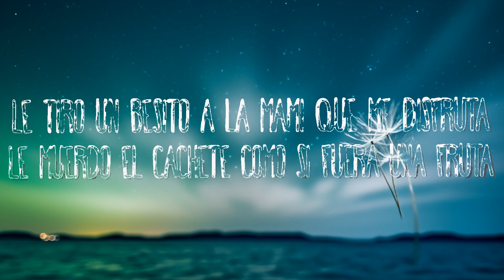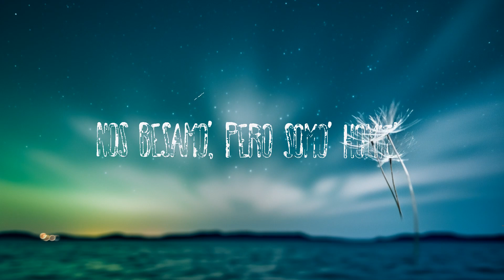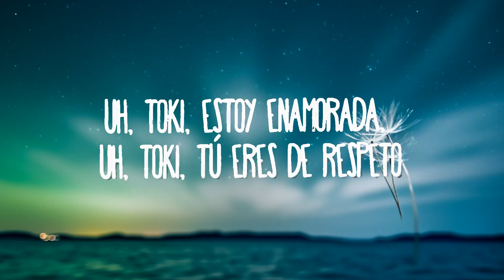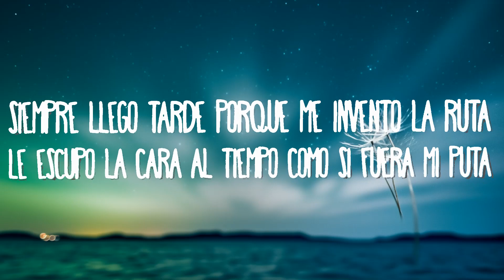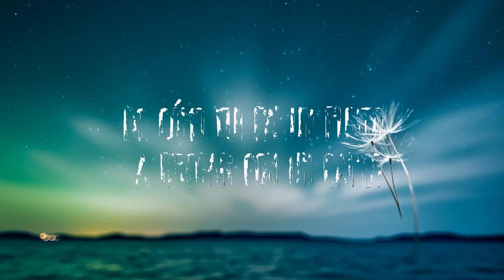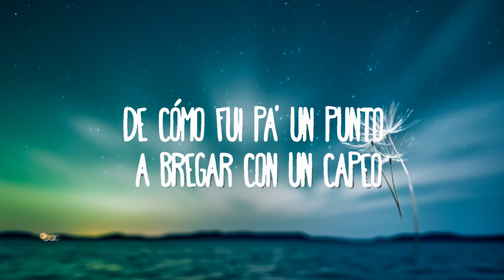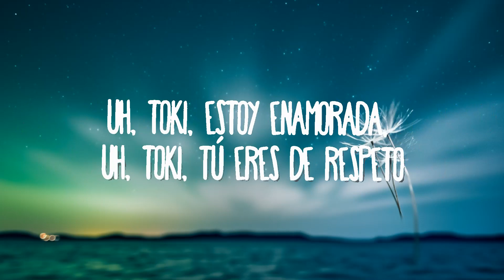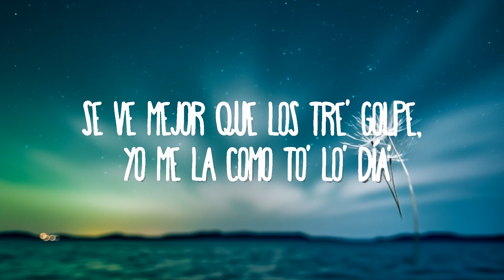Tokischa x ROSALÍA - Linda | Top Best Songs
Tokischa x ROSALÍA - Linda
» Descargar:

(Letra/Lyrics):
[Intro: Tokischa & ROSALÍA]
¿Qué haces, tía?
Hay un teteo ahorita en un callejón con kitipó
¿Ah, sí? ¿Quieres ir?
Vamo' a chulearno' pa' allá (Jajajaja; jajajaja)
Llegué tarde a la cita, 'taba con la ROSALÍA
Las amiga' que se besan son la mejor compañía

[Pre-Coro: ROSALÍA]
(Hoy estoy a—)
Hoy estoy a fuego, 'toy chucky
Dulce, deliciosa; como una cookie

[Coro: Tokischa & ROSALÍA]
Tú ere' linda, yo 'toy rulin
No' besamo', pero somo' homie'
Tú ere' linda, yo estoy rulin
Nos besamo', pero somo' homie'
Tú erе' linda, yo estoy rulin (Ah)
Nos besamo', pero somo' homiе'

[Verso 1: Tokischa & ROSALÍA]
Llegué tarde, salí pa' donde ti, pero terminé en un teteo
Despué', me fui pa' un punto a brega' con un capeo
Siempre llego tarde, me coge el tiempo singando (Ah, ah)
Tengo una negra en casa que siempre tiene gana'
Muévetelo como e', Tokischa, ROSALÍA
Ella hace arro' con habichuela, y yo le enrolo la maría
Sabe mejor que lo' tre' golpe', yo me la como to' lo' día'
Que yo le canto por bachata y ella me canta por bulería

[Verso 2: ROSALÍA & Tokischa]
Le tiro un besito a la mami que me disfruta
Le muerdo el cachete como si fuera una fruta
Siempre llego tarde porque me invento la ruta
Le escupo la cara al tiempo como si fuera mi puta
Pa' quita'me la rechura y desacato tengo tiempo
Poniéndome la prenda pa' tirarme por el bloque
Calentura vaginal de RD pa' Barcelona
La reina de esta popola, tenemo' la corona
Las dura' de las dura', de eso ya no e' un secreto
Las uñas en punta, las llevamos stiletto
Uh, Toki, estoy enamorada
Uh, Toki, tú eres de respeto

[Outro: ROSALÍA]
Uh, Toki-Toki-Toki-Toki
Toki-Toki-Toki-Toki
Toki-Toki-Toki-Toki
Toki-Toki-Toki-Toki